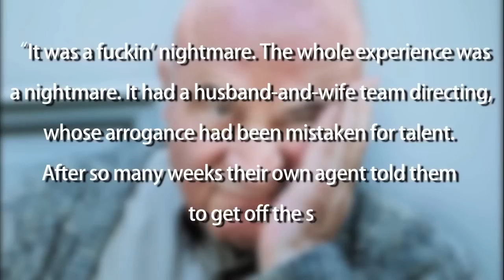What's WRONG with Super Mario Bros.???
You guys voted and Super Mario Bros was the winner!!!
Thanks for voting!